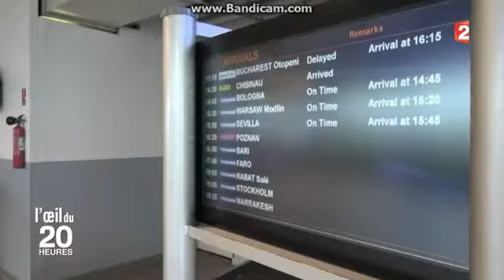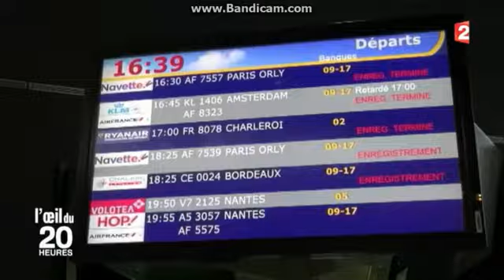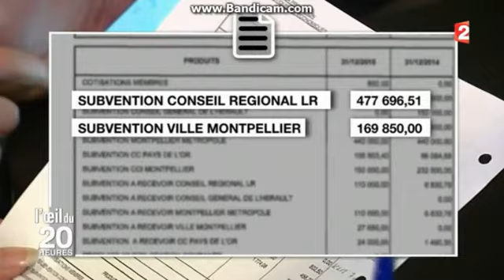"Ryanair financée par l'argent public" L'oeil du 20h de France2 du mercredi 18 janvier 2017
De Beauvais à Montpellier, ce reportage des journalistes de France2 met en lumière le financement en France de la compagnie Ryanair pour près de 35 millions d'aides publiques par an, octroyées par les chambres de commerce et d'industrie et les collectivités territoriales.